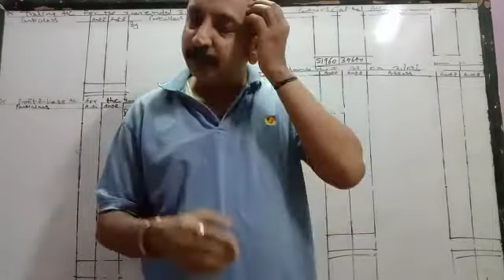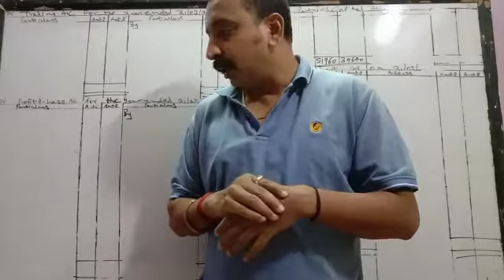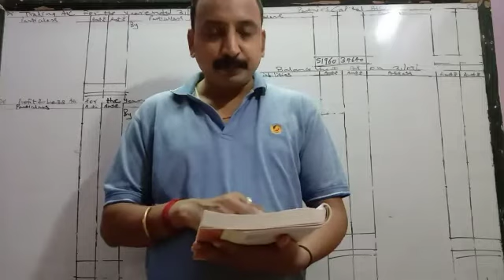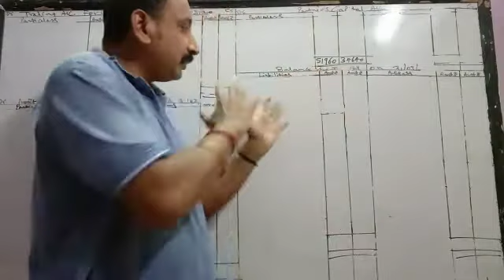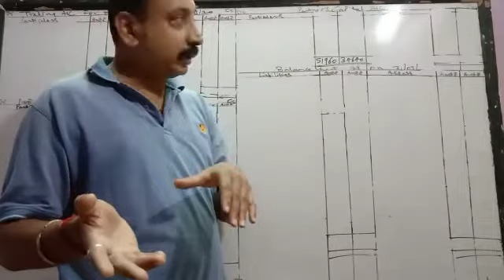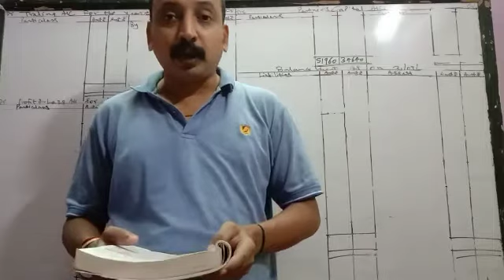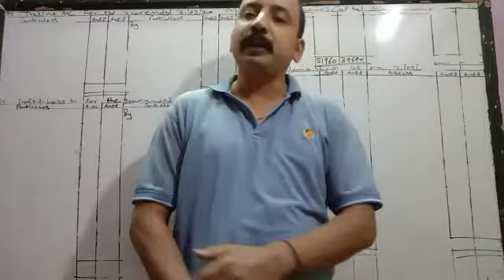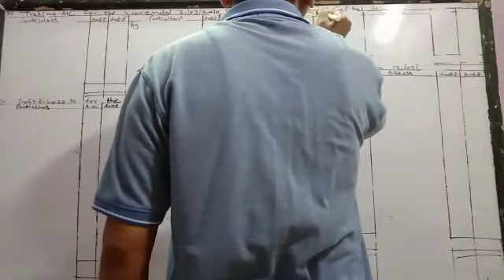Final Account Part I 02/09/2020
Vidyaratna Classes